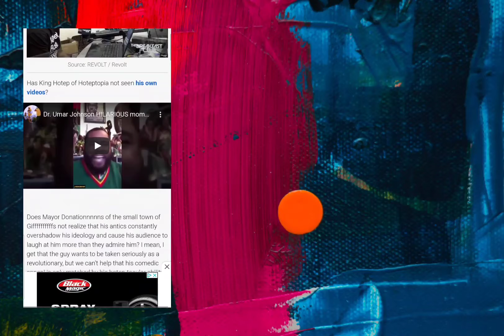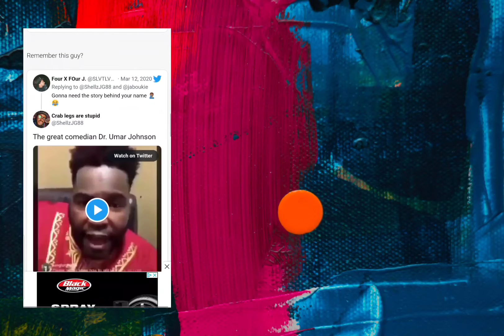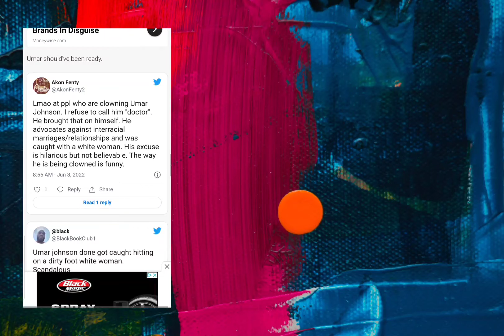Dr Umar Johnson Caught Tryna Get Honey 🍯 Outta Snow Bunny 🤣🤣🤣 | My THOUGHTS #300‼️